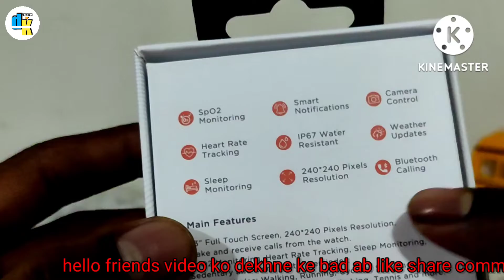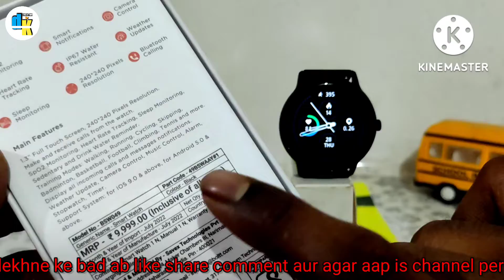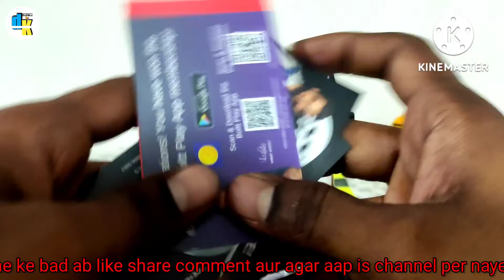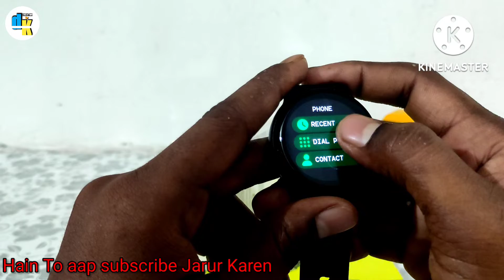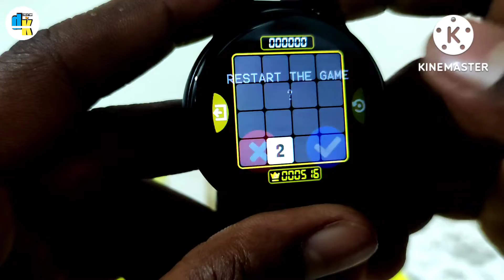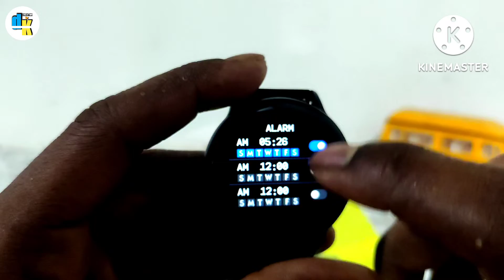FireBollt Phoenix Bluetooth calling Smartwatch | metal body review& features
FireBollt Phoenix Bluetooth calling Smartwatch
Firebaltt Phoenix calling smart watch metal body review very nice watch calling features and 100 sports mode of watch in mobile

Amazon
Fire-Boltt Phoenix Bluetooth...